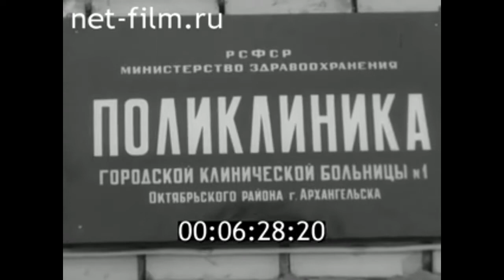1973г. Архангельск. новая поликлиника. медицинский институт. областной съезд врачей